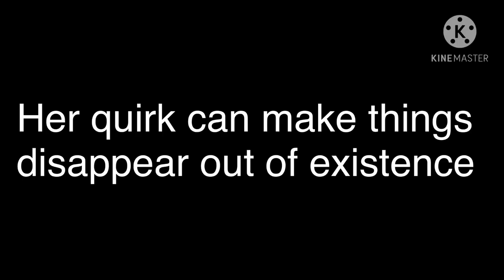|why are do you have a teddy bear?” |sad Todoroki|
The bear was toyua’s